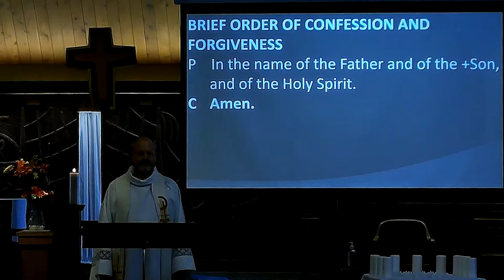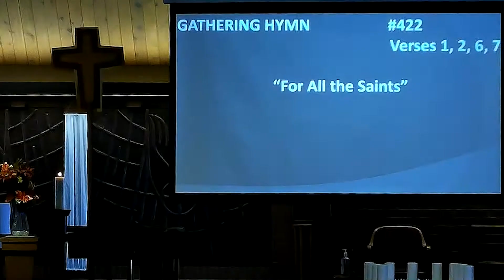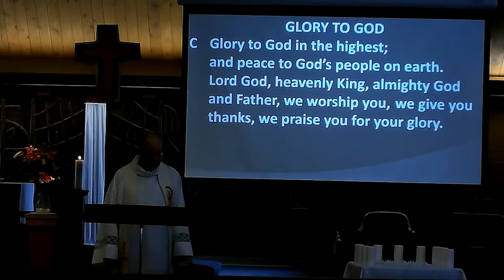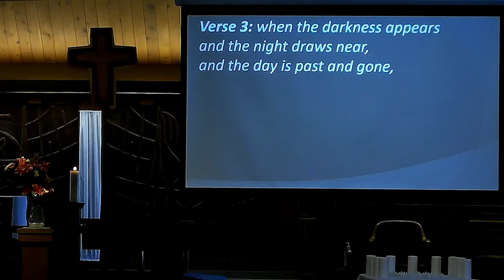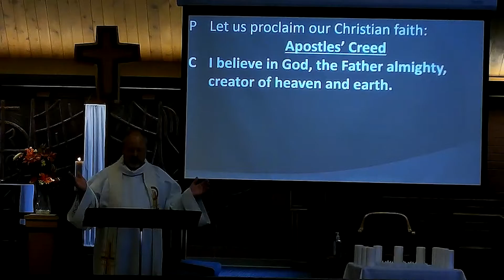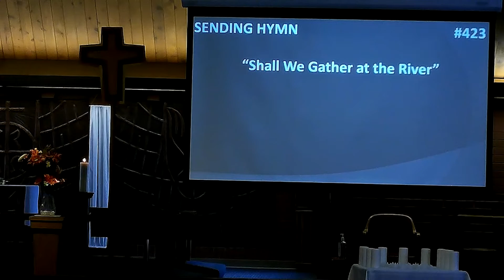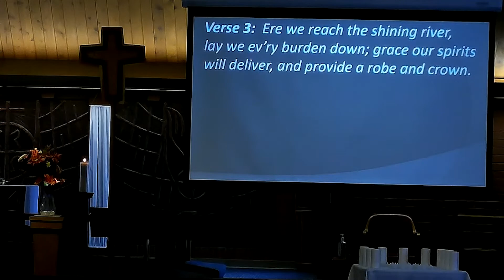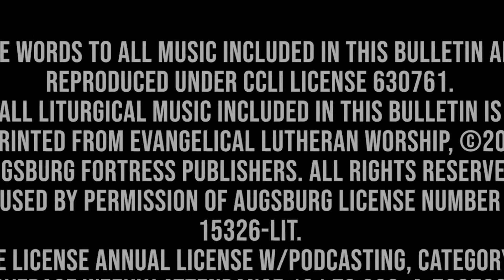November 1, 2020 Service